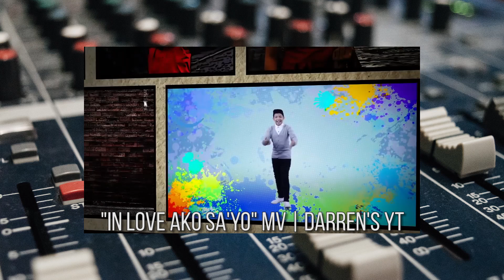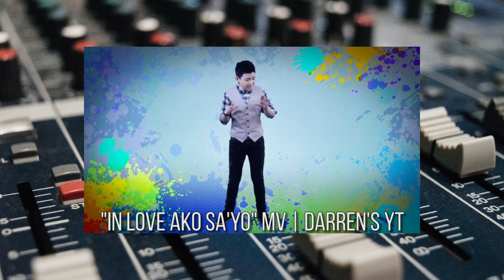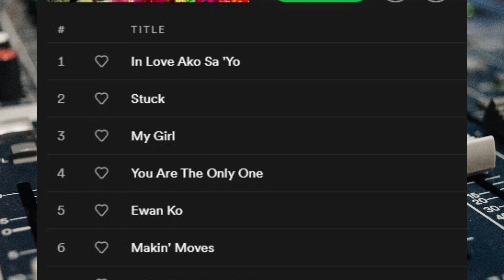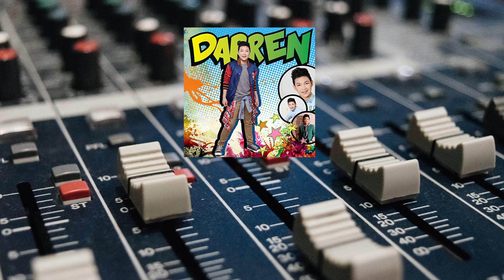Darren (2014) - Darren Espanto - Album Review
GENERAL GUIDELINE FOR REVIEWS
- Highest score =  5 stars out of 5
- "Passing" score = 3 stars out of 5
- Lowest score = 1 star out of 5
- Intervals of 0.25

Nasa Instagram ko ang album rankings!